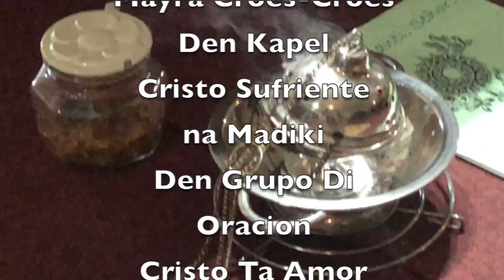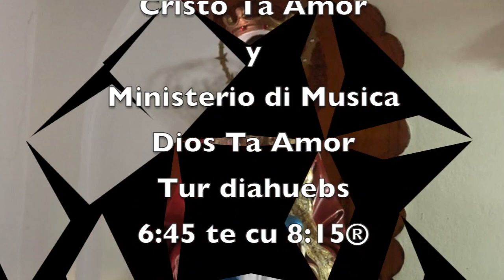Mayra Croes Croes Conversion